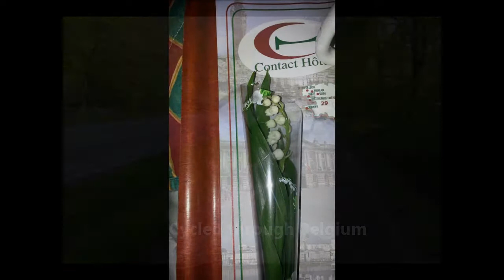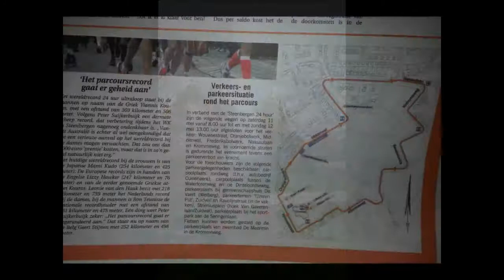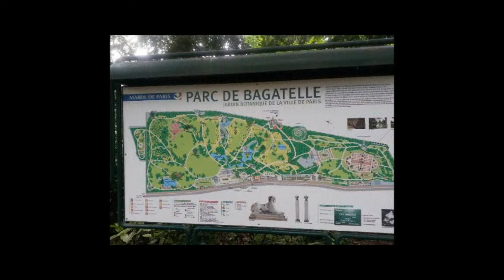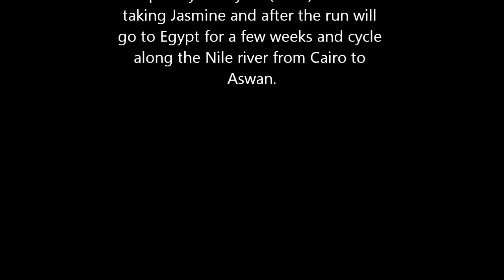youtube video #-4rAH2lC3e4